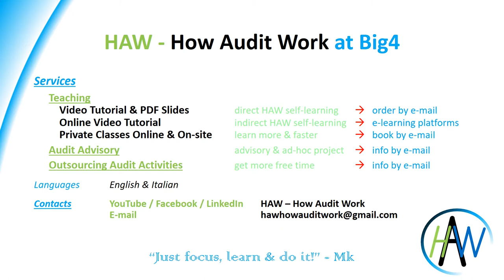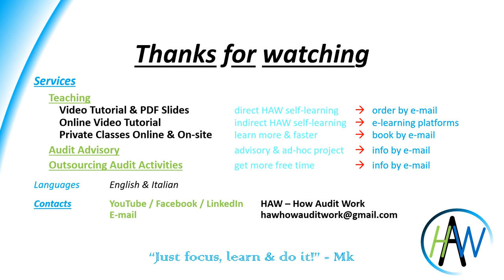How to Have a Great Experience Working in Audit at Big 4 - Audit Insights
Watch now Audit Insights' HAW video to know about Career & Lifestyle of Auditors ! ! !

 "Just focus, learn & do it!"
  - Mk -

'HAW - How Audit Work' courses:
  1  -  Audit Overview
  2a  -  Audit Insights - Become & Evolve to be a Top Auditor   -   FREE
  2b  -  Audit Insights - Career & Lifestyle of Auditors   -   FREE
  2c  -  Audit Insights - Audit Perception & Career After-audit   -   FREE
  3    -  Audit Planning
  4    -  Accounting Procedures & Internal Controls
  5    -  Confirmation Letter
  6a  -  Audit test - Non-curent Assets
  6b  -  Audit Test - Current Assets
  6c  -  Audit Test - Equity & Liabilities
  6d  -  Audit Test - Income Statement
  6e  -  Audit Test - All Others
  7    -  Audit Summary   -   FREE

Don't fall behind the best version of yourself & get now your HAW videos in Udemy ! ! !

... or get PDF slides of all HAW videos for Euro 49,99 ! ! !

Services
 +  Teaching
      -  PDF Slides                                                 ---    order by e-mail
      -  Online Video Tutorial                          ---    Udemy
      -  Private Classes Online & On-site    ---    book by e-mail
 +  Audit Advisory                                             ---   info by e-mail
 +  Outsourcing Audit Activities                  ---   info by e-mail